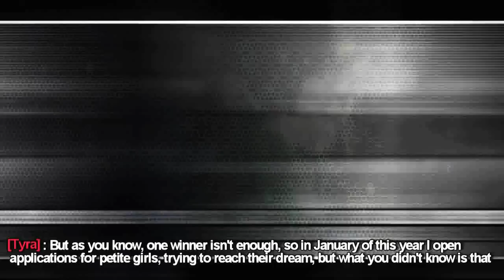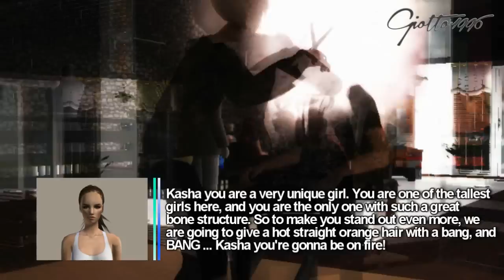SNTM Cycle 2 : Episode 1 Part 1 [PREMIERE]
hey y'all it's giotto again, with a brand new cycle of sntm. yup you read it new cycle. well it happens that some months ago (yeah i have this saved in my computer since summer), i was talking with some friends of youtube, and they said that it was cool if i could like do a end for the old cycle 2 that i had in my other account, and that didn't sound me so bad, so i did something while i didn't have my computer, i picked 5 girls from the old cycle two that i called them: the tall girls, and i picked other 5 girls that were from my petitie cycle. the 5 petite girls, i picked them based on the rank that they would have placed in the petite cycle. this time everything can change. sorry about dominique, lauren, brynn, nadia and kimju, they are all great, but they would ranked by this order. if i do a cycle 3 at least 4 of this girls can appear in the application, cuz i will want to give them another chance if they aren't applied till then x) .

who are von and evelyn from the petitie cycle? well it happens that i didn't show you everything while doing the petite cycle. von and evelyn would have appeared in the second part of cycle two if i had computer. well they're back to be seen by the world this time x).

say hello to the tall girls : quinn (thenorwergiansims) ; amber (1313diamond) ; kasha and vindrea (10angel11) ; florence (nesiocesse78), these were the ones that really stood out in the old applications for the old cycle 2, and they're back as the tall girls. i am deeply sorry if you don't like the new cast or because your girl isn't in. i am sorry, but trust me, your girls are fantastic.

it happens too, that i didn't planed to upload the premiere in parts, it was all almost done,  i just needed to record the first elimination and everything was done, but due to my broken computer, i am not able to record the elimination so soon, and i'm afraid that i will lose the house that the girls are leaving now, which is so sad cuz it took me alot of time and work, and i really like it :/

anyway, i hope you like everything (opening + episode) guys, and subscrive to my channel, share this, tumbs up (please don't t.down), rate and btw, visit sims x-tyle, here is the link to the

thank you very much. lovey y'all

Cycle 13: Lisa Ramos, Rachel Echelberger, Courtney Davies, Lulu Braithwaite, Bianca Richardson, Ashley Howard, Kara Vincent, Rae Weisz, Brittany Markert, Sundai Love, Jennifer An, Erin Wagner, Laura Kirkpatrick, Nicole Fox
Cycle 14: Gabrielle Kniery, Naduah Rugley, Ren Vokes, Simone Lewis, Tatianna Kern, Brenda Arens, Anslee Payne-Franklin, Alasia Ballard, Jessica Serfaty, Angelea Preston, Alexandra Underwood, Raina Hein, Krista White
Cycle 15: Rhianna Atwood, Kendal Brown, Jane Randall, Lexie Tomchek, Ann Ward, Chris White, Terra White, Liz Williams, Anamaria, Chelsey, Esther, Kacey, Kayla, Sara
Cycle 16: Angelia Alvarez, Ondrei Edwards, Nicole Lucas, Dominique Waldrup, Sara Longoria, Dalya Morrow, Alexandria Everett, Hannah Jones, Brittani Kline, Molly O'Connell, Kasia Pilewicz, Jaclyn Poole, Mikaela Schipani, Monique Weingart
Cycle 18: Jasmia Robinson, Mariah Watchman, Louise Watts (quit), Candace Smith, Ashley Brown, AzMarie Livingston, Kyle Gober, Seymone Cohen-Fobish, Catherine Thomas, Eboni Davis, Alisha White (quit), Annaliese Dayes. Laura LaFrate, Sophie Summer
Cycle 19: Jessie Rabideau, Maria Tucker (quit), Darian Ellis, Destiny Strudwick, Yvonne Powless, Allyssa Vuelma, Brittany Brown, Victoria Henley, Kristin Kagay, Nastasia Scott, Leila Goldkuhl, Kiara Belen, Laura James